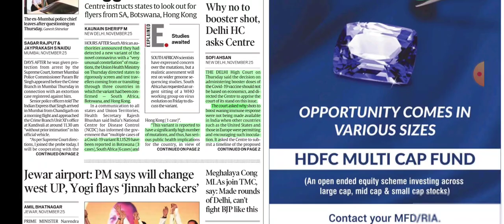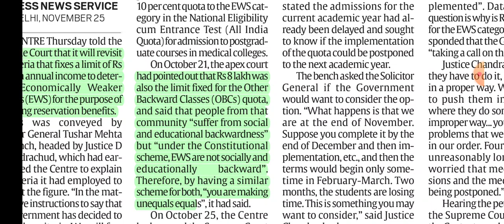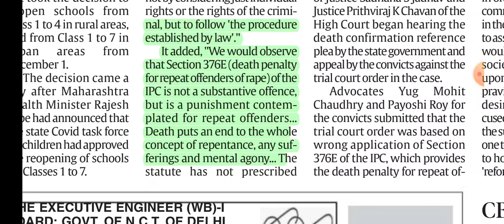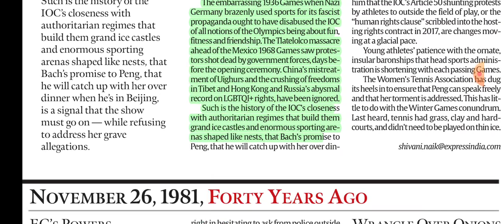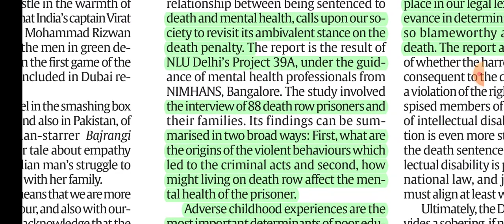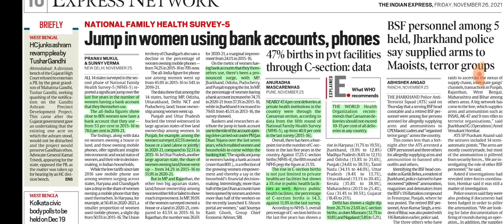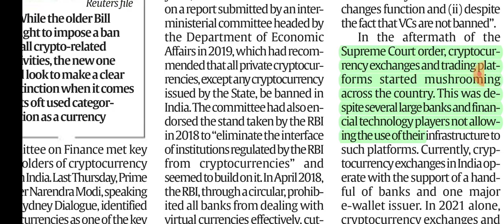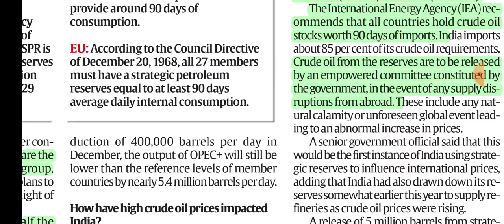26th November,2021.The Indian Express Newspaper Analysis presented by Priyanka Ma'am (IRS)